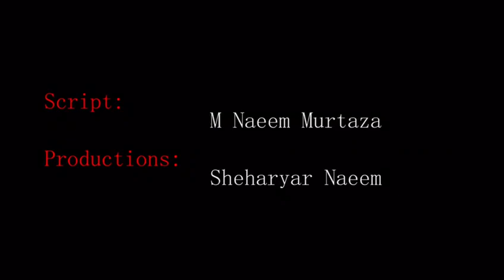Hum hain dosto | poetry